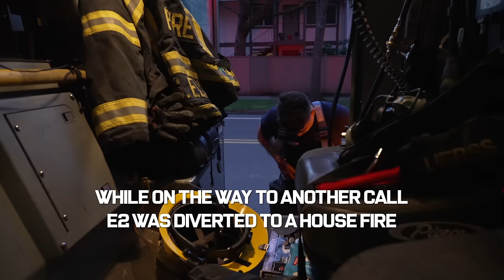A Day in the life of a Firefighter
Ride along and see what a 24 hour shift looks like for the crew at Station 2 at Eugene Springfield Fire.